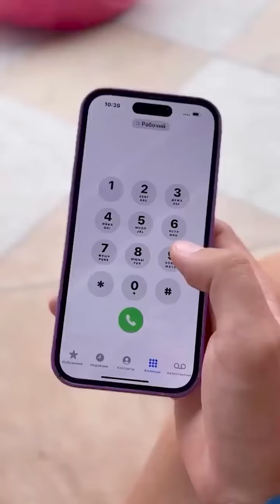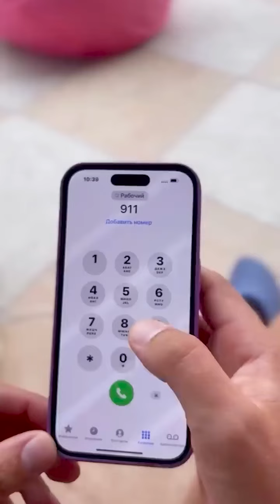Poor dad 😢🥺 LikeDad family